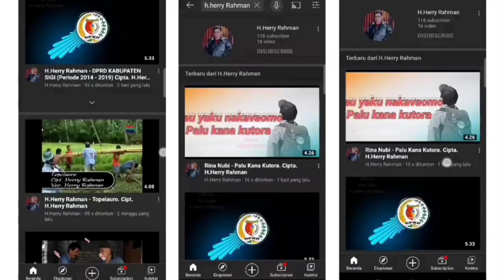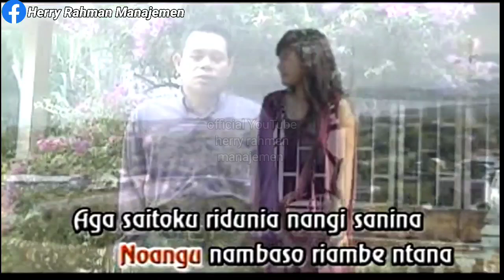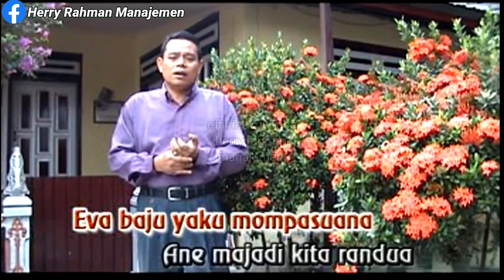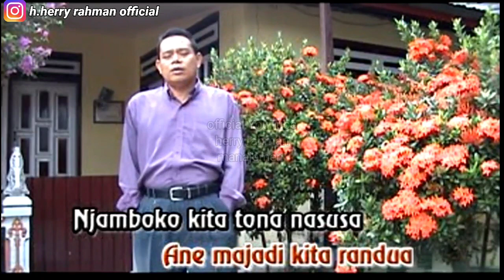H.Herry Rahman - Yaku Mompasuana (New Version)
Lagu Kaili Berjudul "Yaku Mompasuana" Album Milenium 14.